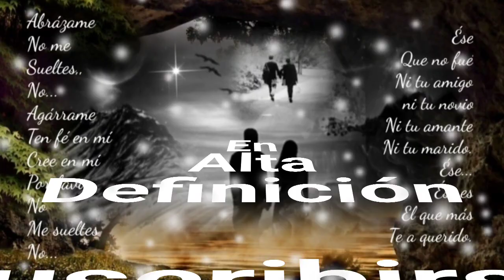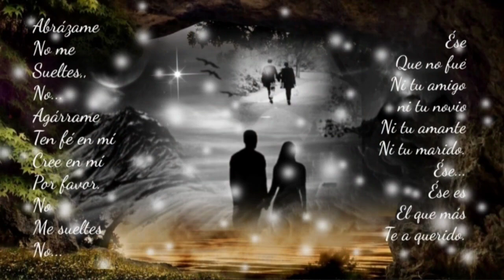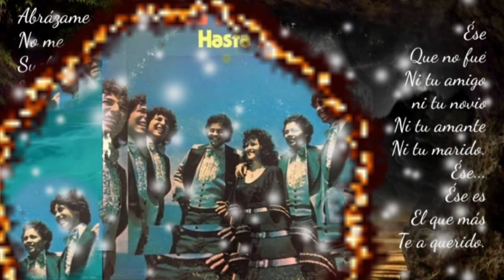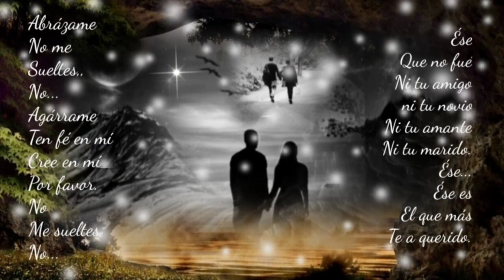TE AMARÉ SÍ TE AMARÉ PORQUE ERES PARTE DE MI SER - LOS TERRÍCOLAS (serge djbcmx)